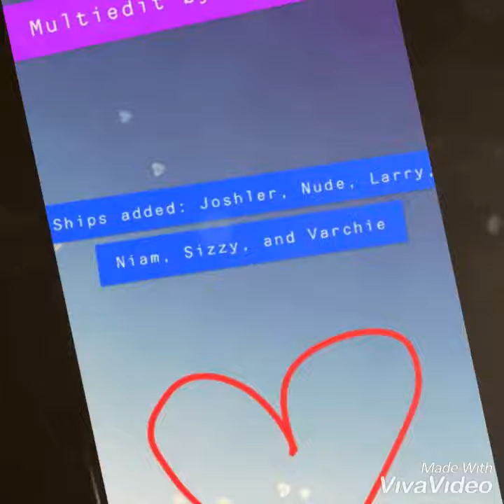MultiEdit ~ 💜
This edit turned out so good and amazing. I’m so proud of myself how I made it. Let me know what you guys think :). In 26 days is my birthday 🥰 and in 25 days I go see my baby...kidding but to see Shawn Mendes 😩 with my eldest brother which ahhh I’m so excited.

:Socials of mine:
Wattpad: Xfluffyuni
Instagram: Undyne21 (main) and Magnus_banelightwood29 (rp)

Couple more videos left until this YouTube channel of mine will be on break aka hiatus. Not saying when but soon so get ready :) I do need to take a hiatus again because my depression got worse recently and now I have clinical depression so :( that’s a sad yeehaw there but don’t worry I will come back